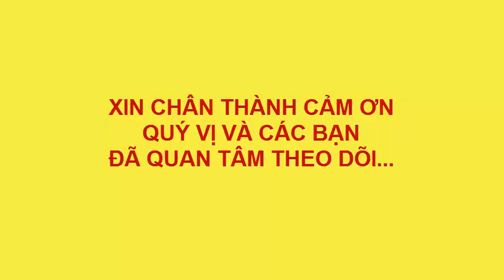VẼ CỔ TRANG